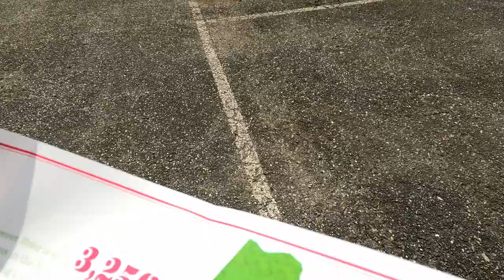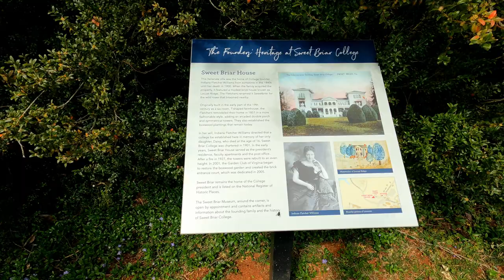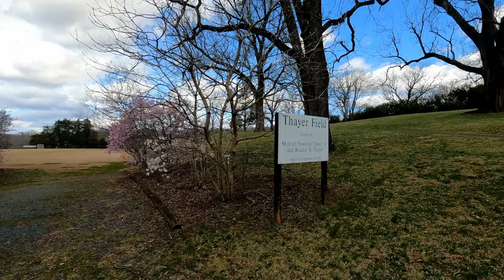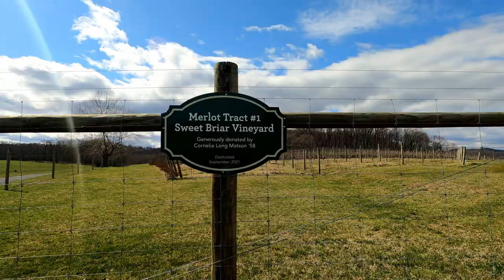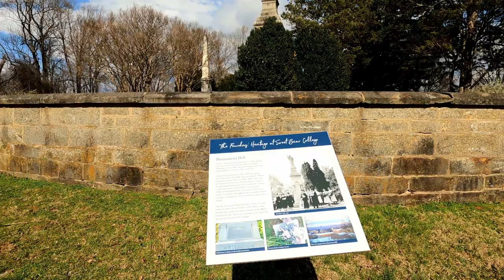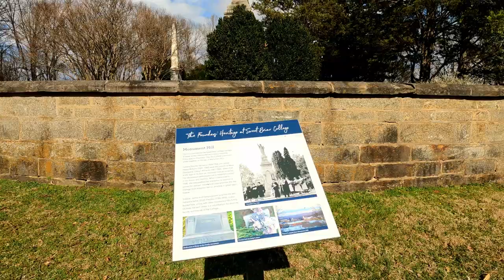Hiking Sweet Briar College up to monument hill in Amherst Virginia Part 1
It was time to hike Sweet Briar College. It was a cold windy day! I wish I had interviewed for a job to teach here. I was a fool.